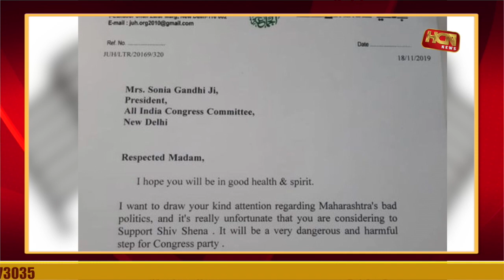HCN News | शिवसेना के साथ पर सोनिया और अरशद मदनी का पत्र कांड | Maharashtra Government formation